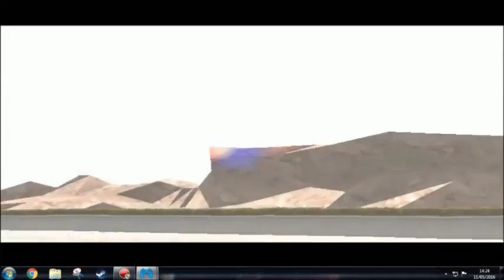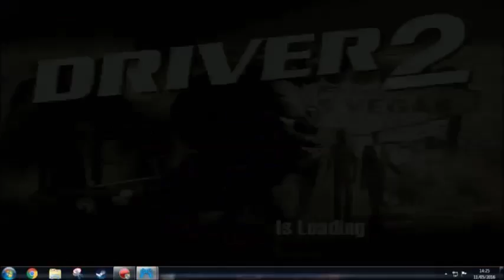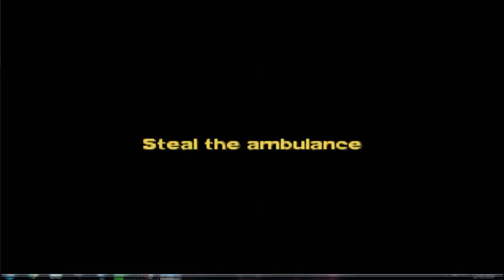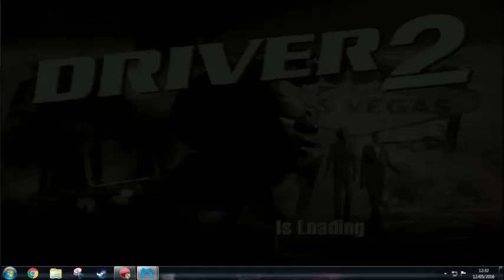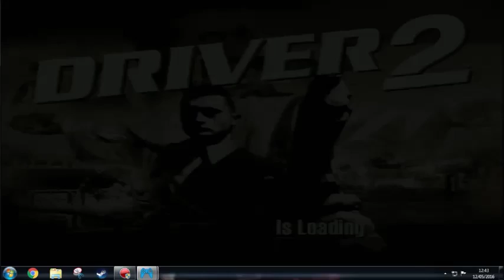Driver 2 PS1 gameplay - Las Vegas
Terceira cidade concluída